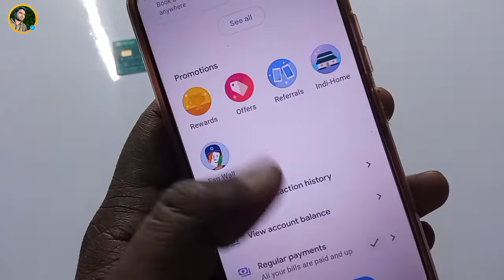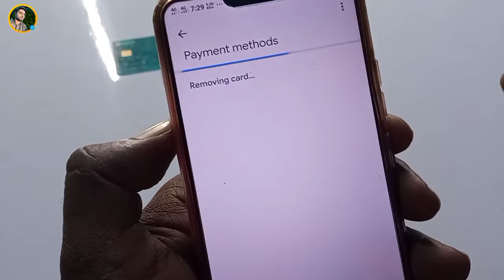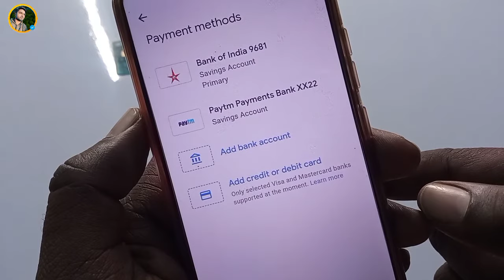Google pay se ATM card kaise remove kare | How To Remove ATM Card in Google Pay | Delete ATM Card